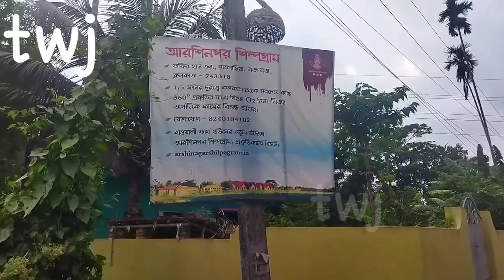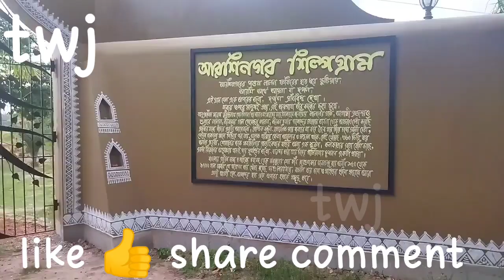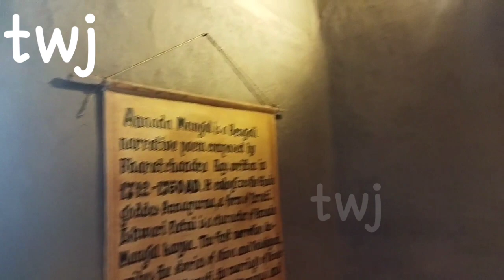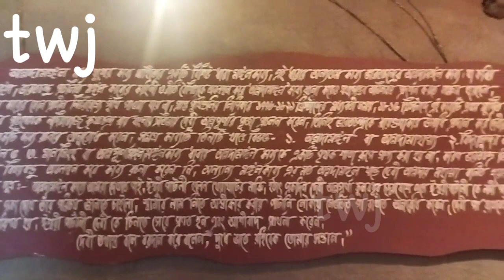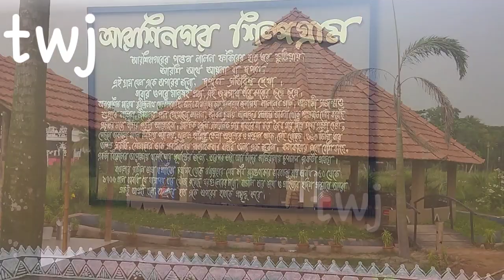আরশিনগর শিল্পগ্রাম || বাওয়ালি, বজবজ || Arshinagar Shilpogram, Budge Budge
its not a promotion vlog Or video

কলিকাতা থেকে মাএ দেড় ঘন্টার দূরত্বে 360°
প্রকৃতির বিশুদ্ধ অক্সিজেন নিতে হলে চলে আসুন। এটি হল বাওয়ালি ফার্ম হাউসের নতুন উদ্যোগ। বাওয়ালি ফার্ম হাউসের ভিডিও লিঙ্ক নিচে দিয়ে দিলাম।

ধর্মতলা থেকে তারাতলা হয়ে বজবজ চড়িয়াল মোড় থেকে বাওয়ালি চার মাথা মোড় স্ট্যান্ড। এখান থেকে ডান দিকের টেকার মোড় দিয়ে সামান্য এগিয়ে আমি যেভাবে দেখিয়েছি বাম হাতের মোড় ( ভাঙা ন্সানের ঘাট ) ধরে এগিয়ে গেলেই আরশিনগর শিল্পগ্রাম।

     আরশিনগর শিল্পগ্রাম
ফকির হাট তলা, ( ভাঙা ন্সানের ঘাট )
কলিকাতা 743 318
সাতগাছিয়া স্কুল মোড়ের আগের স্টপেজ

check in time   11:00 a. m
check out time 10:00 a. m ( next day )

রুম
কাপল (২জনের জন্য) ) 6000/-
ফুডিং এবং লজিং স্ন্যাক্স কমপ্লিমেন্টারি
কাপল (২জনের জন্য ) 3000/-
শুধু মাত্র লজিং খাবার আলাদা

ডে আউট (২ জনের জন্য ) 3000/-
১০ জনের জন্য 4000/-

মাটন থালি 1199/-
ভেজ / মাছ (ফিস) / চিকেন থালি 1099/-